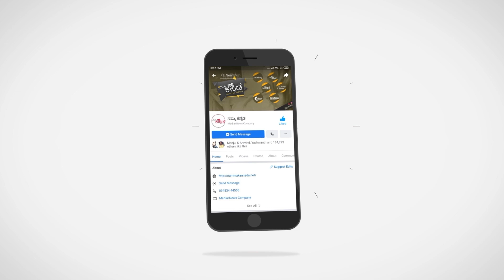ಎಲ್ರೂ ನನ್ನ ಹತ್ರ ಒಂದೇ ಪ್ರಶ್ನೆ ಕೇಳ್ತಾರೆ.!ಅಡುಗೆಗೆ ಹೆಸರು ಹೆಂಗೆ ಬರುತ್ತೆ? | Sihi Kahi Chandru